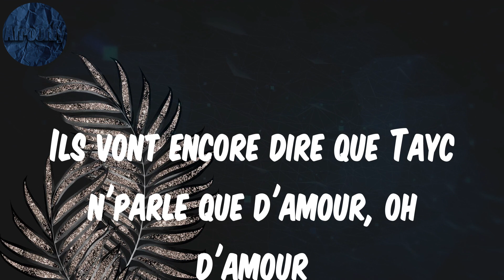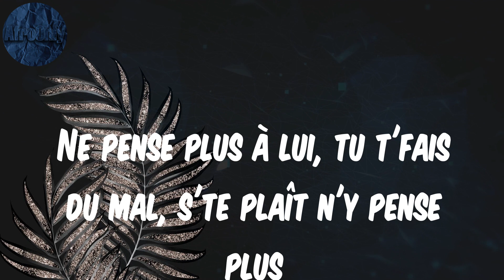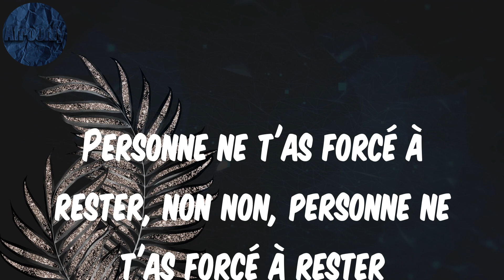N'y pense plus - (Lyrics) Tayc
Yimmy, yimmy, yimmy, yimmy, Ne pense plus à lui, Ne pense plus à lui, tu t'fais du mal, s'te plaît n'y pense plus, Il a souillé ton âme, toi tu t'es battue, Yimmy, yimmy, yimmy, yimmy (il est qui pour te faire pleurer?)